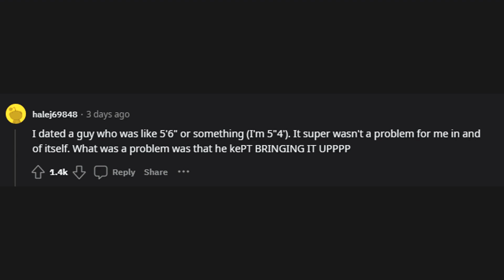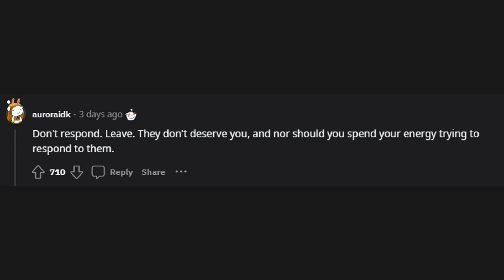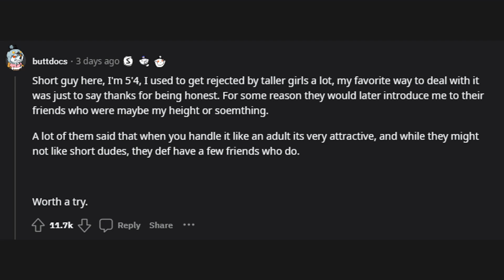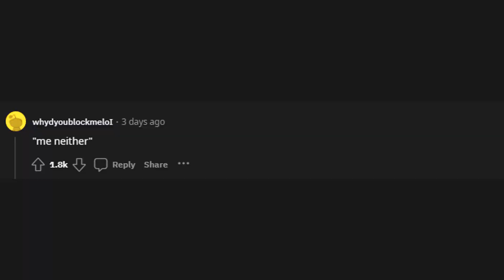What is the best response to "I don't date short guys"?... (r/AskReddit)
r/AskReddit
What is the best response to "I don't date short guys"?